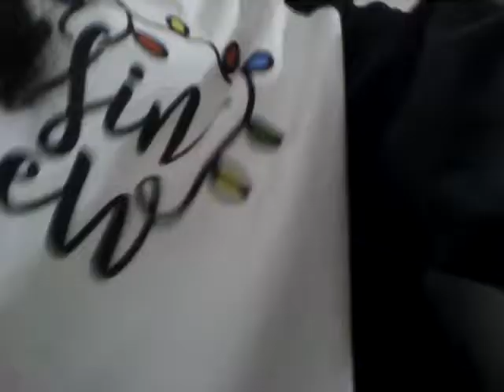Christmas vlog Dec.23.2018